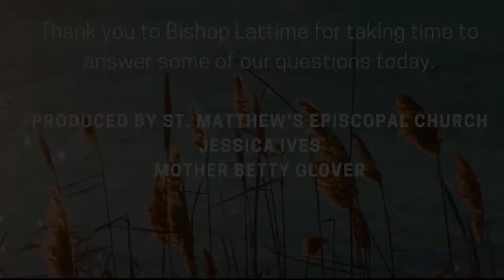Bishop Bits: A Conversation with Bishop Mark Lattime: The Right of Reconciliation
In this conversation Mother Betty and Bishop Mark talk about the Right of Reconciliation, more commonly known as Confession.